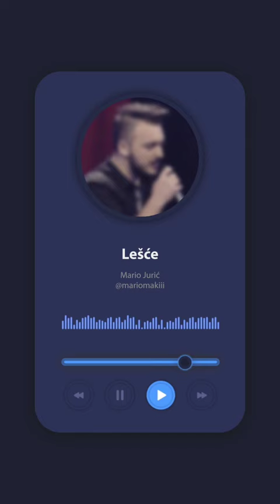Mario Jurić - Lešće (Aca Lukas)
Lešće - cover by Mario Jurić